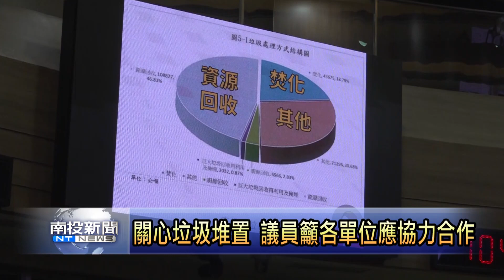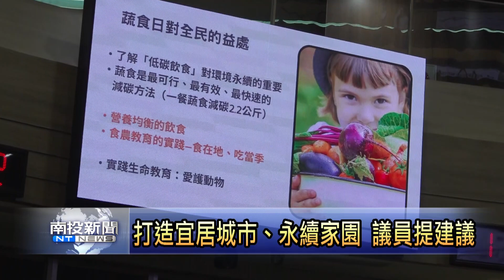南投新聞-南投縣議會討論垃圾堆積問題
在今天的南投縣議會定期會中，多位縣議員依舊關心縣內垃圾堆積、外運以及相關問題，環保局長表示，目前各縣市將在六月份陸續接受本縣垃圾處理，縣長許淑華也表示縣內垃圾堆積問題有機會在年底前就看到紓解。